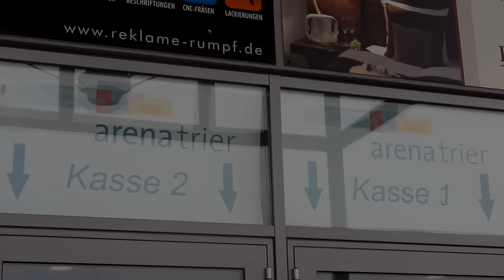Basketball ist mein Leben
Emotionen und Impressionen aus 60 Jahren Trier Basketball.
Warum der Sport unabdingbar zum Leben in der Großregion dazu gehört.

Dieser Film ist ein offizieller Wettbewerbsbeitrag beim zweiten mitl kurzfilm wettbewerb. Jetzt dürft Ihr Euer Voting direkt mit einem LIKE zu diesem Film abgeben.
Bis zum 19. Oktober 12:00 Uhr sammeln wir alle LIKES. Eure Publikumsbewertung wird am Ende mit 50% Gewichtung bei der finalen Bewertung durch eine Fachjury berücksichtigt. Die Bekanntgabe der Gewinner erfolgt am 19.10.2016, um 19:00 Uhr, im Broadway Filmtheater Trier.  Der Rechtsweg ist ausgeschlossen.